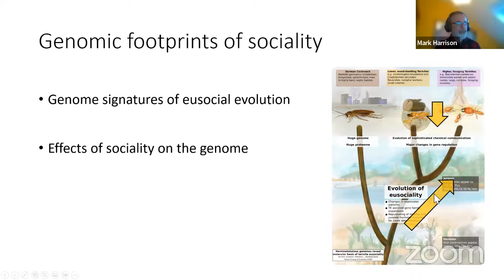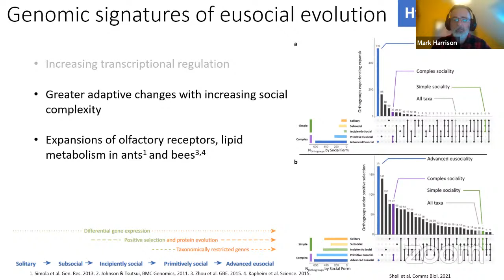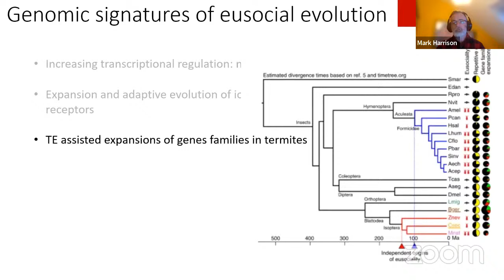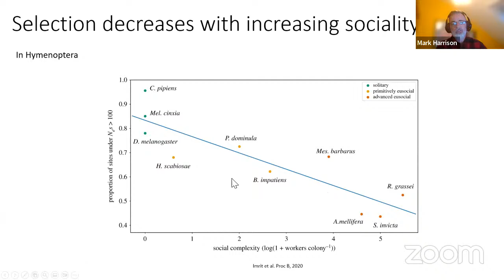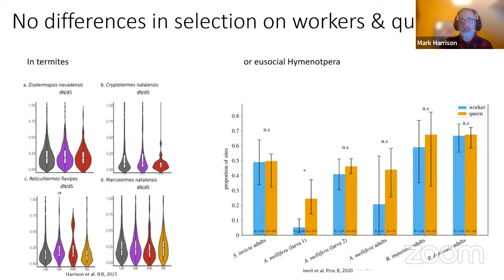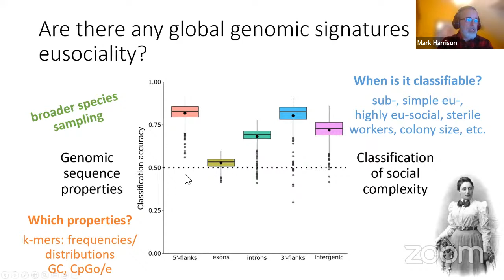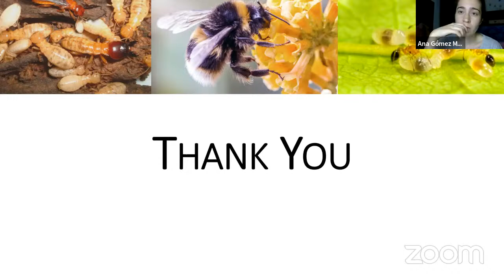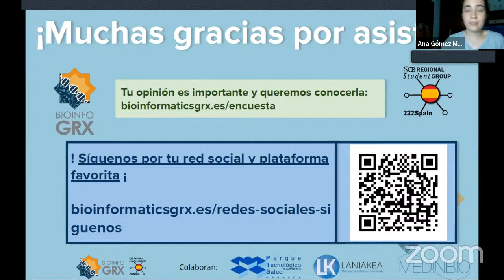Investigating the molecular footprints of insect sociality | BioInfoGRX (RSG Spain Granada)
Lenguaje: English

Speaker: Mark Harrison, PhD

Resumen: This Bioinfo Club will be about the genomic mechanisms linked to the multiple origins of subsociality, as well as those associated with the rare advancements to higher forms of sociality.

Subsociality, in which parents care for brood, has evolved in at least 13 insect orders. However, transitions from subsociality to the most advanced level, obligate eusociality, are extremely rare, having occurred only in Hymenotpera, termites and one species of beetle.

Using comparative genomic methods we have inferred several molecular mechanisms linked to the evolution of termite sociality which mirror those that occurred in the independent origins of eusociality in Hymenoptera. However, many details differ due to highly divergent ancestral conditions. By extending our genomic resources to incorporate a broader range of social traits across varied independent origins, we expect to detect fundamental molecular signatures related to insect sociality.